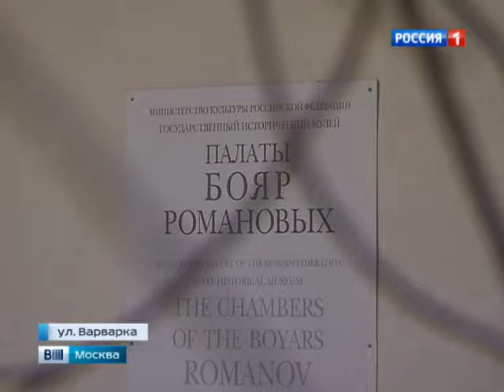Юбилей древней улицы: Варварке - 580 23.11.14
Репортаж Вести-Москва